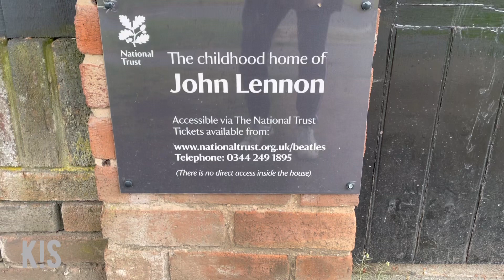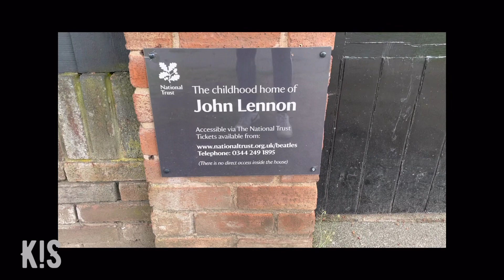John Lennon’s Childhood Home - 251 Menlove Avenue - Liverpool